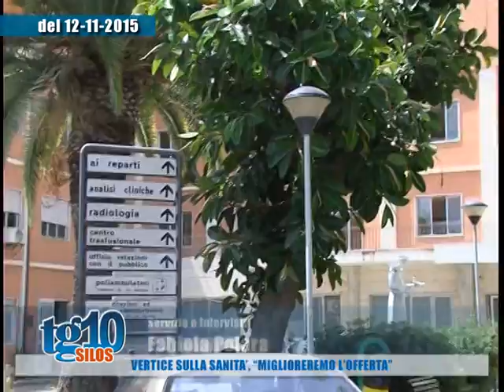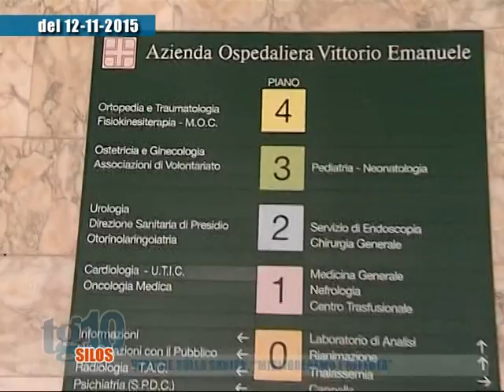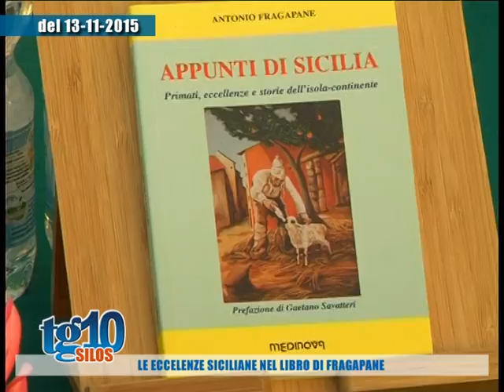TG10 silos 15 11 2015